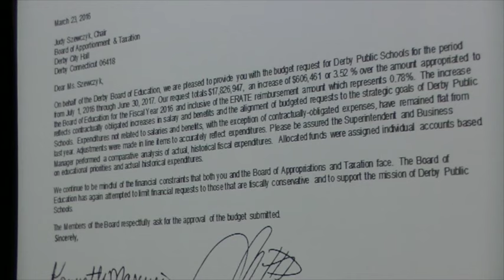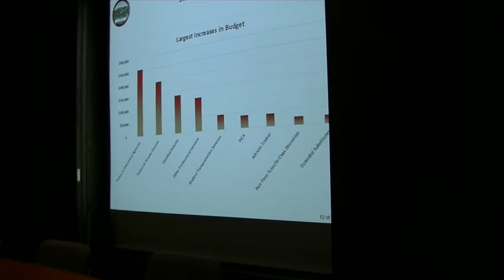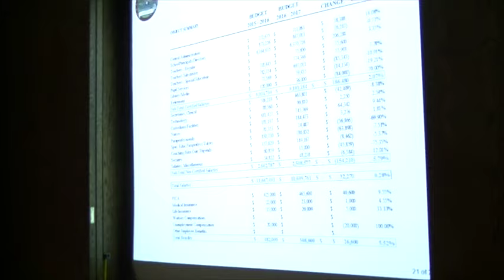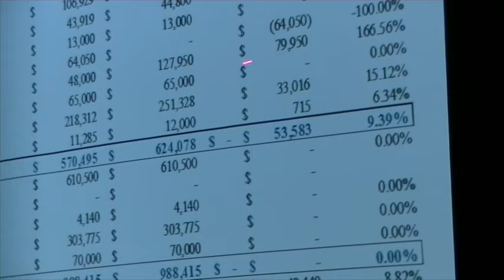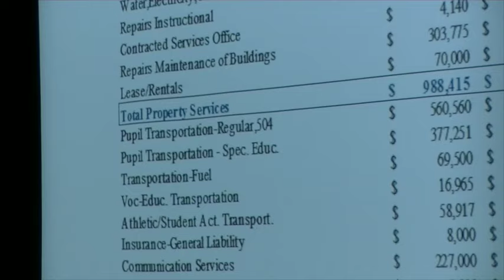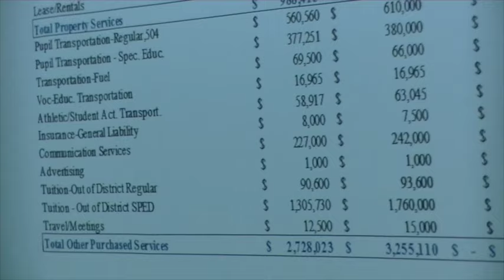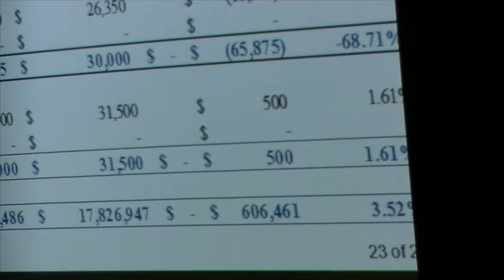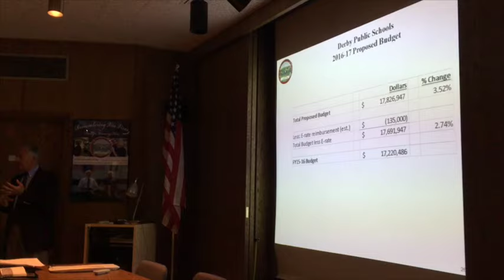Derby BOE To BOAT April 2016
This video is about Derby BOE To BOAT April 2016